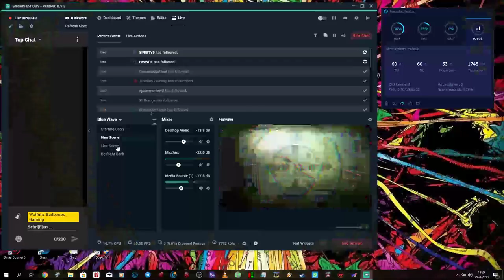The hunter call of the wild hunting bison in europe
stalking , tracking ,shooting bison call of the wild..

( not completed yet )

If you like this channel click on the subscribe button and smash that bell icon ( so you wil know when i upload or stream) give a like or dislike ( so i can see if im doing good or bad)

If you want to sponser or donate  me so i can buy better gear so i can make better steams and uploads for you guys  here are some links.

BTC : 3LzDkfuYZ5NvzFqoM123mhPBMwoVus1GxR